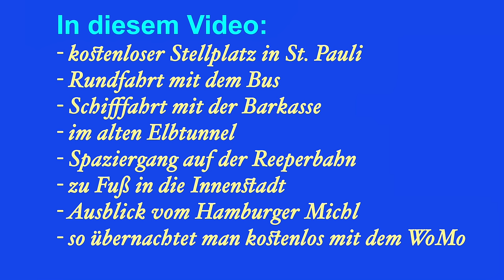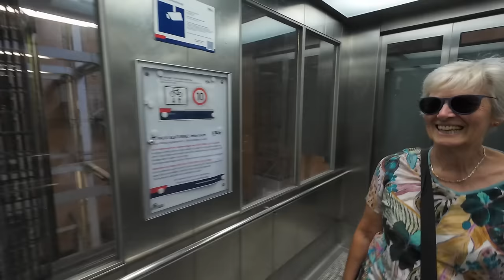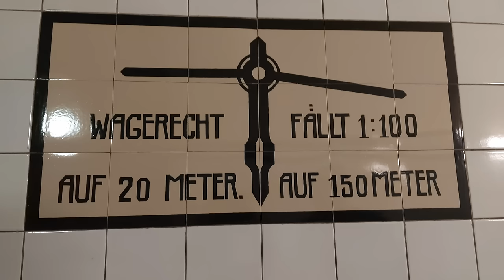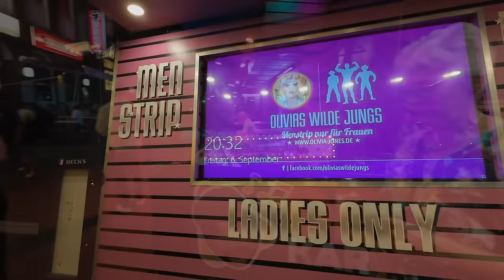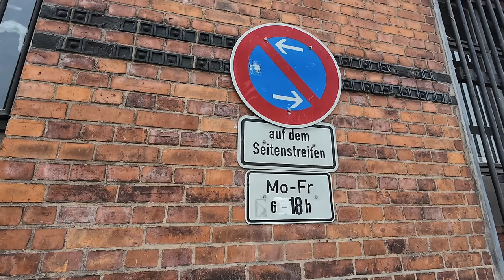WoMo-Stadt Hamburg. Einblicke in die Weltstadt - Nr. 309-1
Wir haben uns gut auf Hamburg vorbereitet und viele Tipps von euch bekommen.
Das hat dazu geführt, dass wir unseren Aufenthalt problemlos gestalten konnten.
Hamburg ist so vielseitig und wir haben das genossen.
Der erste Teil unseres Aufenthaltes war auf jeden Fall ein lohnendes Erlebnis.

00:00 Intro
02:08 Entree
03:23 kostenlos stehen
04:52 Busrundfahrt
09:06 Hafenrundfahrt
12:52 Alter Elbtunnel
15:41 Reeperbahn
19:06 Innenstadt mit Rathaus
24:57 Hamburger Michl
27:06 so geht freistehen in HH
28:33 Schlußbemerkung